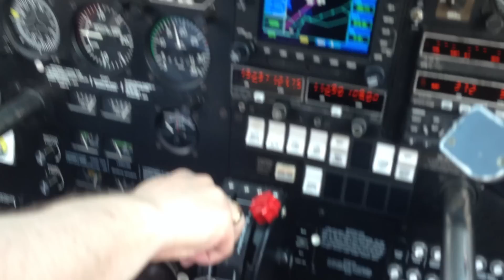Piper PA-28-161 Cadet, Departure Wismar (EDCW, April 19, 2014)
Departure at Wismar (EDCW, RWY 26) with a Piper PA-28-161 Cadet on April 19 of 2014.